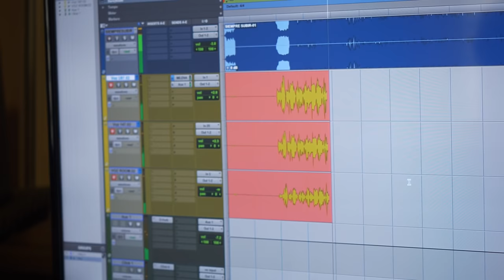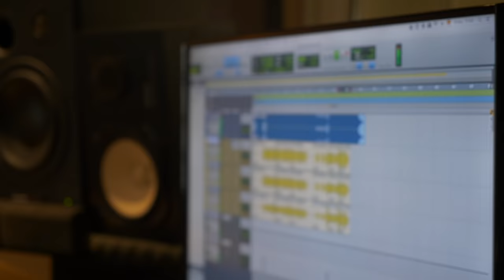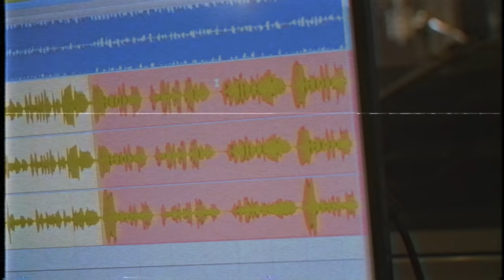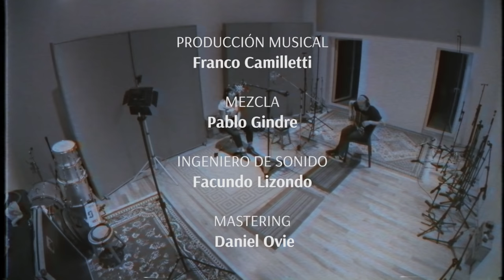Arrúa - Siempre subir (Video Oficial)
Productor - Franco Camilletti
Videoclip - Emanuel Sánchez Acosta

Siempre subir nunca bajar
Siempre yendo a ningún lado corazón
Siempre buscando el color
De tus ojos que en la noche me desvelan
Me condena la ilusión de seguir buscando en vos
Lo que nunca pude ver adentro mío

Voy a salir voy a bailar
Voy a ver si la locura me llamó
Si ya vino el carnaval
Si tu risa se llevó todas las penas
Si la vida me invitó
A reír una vez más
De salir cuando se apaguen las estrellas

No me invites a tu oscuridad
Ya vendí todos los muebles de la casa
No quiero ser parte de esta guerra

Confiá, confiá, confiá
Dejate caer
Confía confiá confiá
Dejame caer

Siempre subir